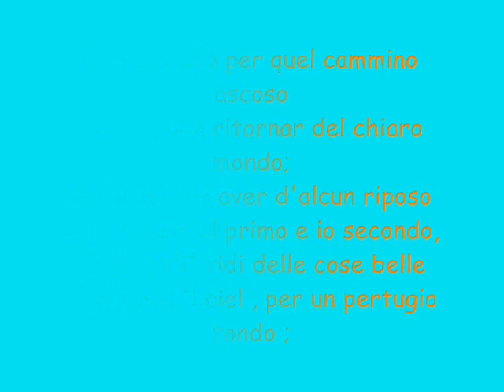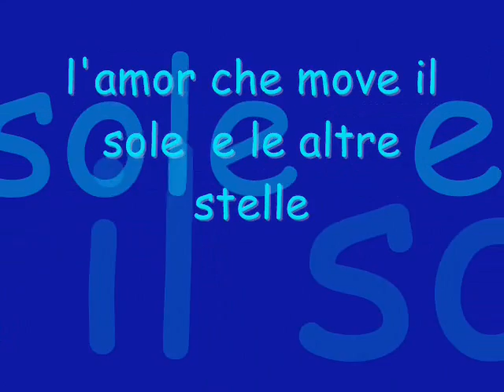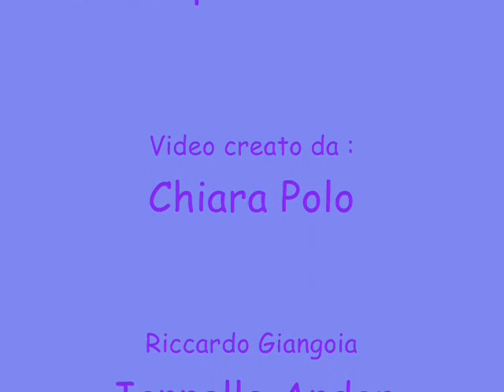DivCom gruppo Chiara Jannelle Riccardo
Un video sulla Divina Commedia realizzato da Chiara, Jannelle e Riccardo, classe II E. Supervisione della Prof.ssa Maria Giaele Infantino.
Come sottofondo abbiamo scelto tre musiche diverse: una per l'Inferno (dai Carmina Burana di Carl Orff), una per il Purgatorio (Aniron, di Enya, dalla colonna sonora del Signore degli anelli) e una per il Paradiso (Breathe di Midge Ure).